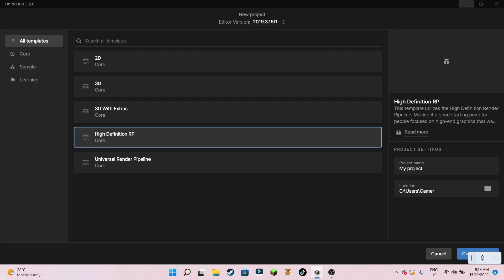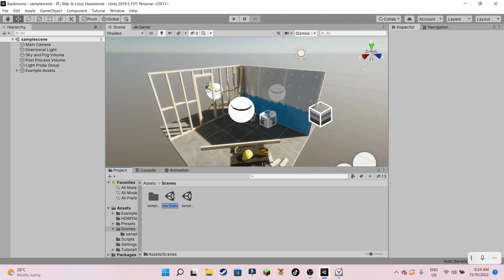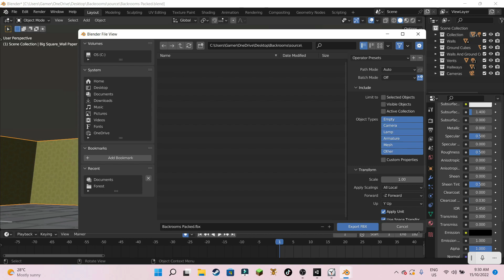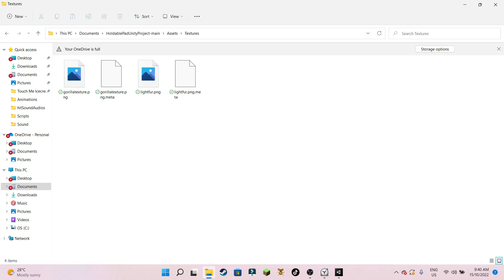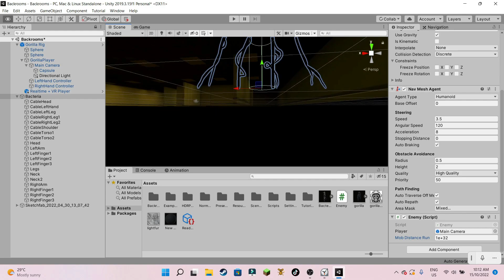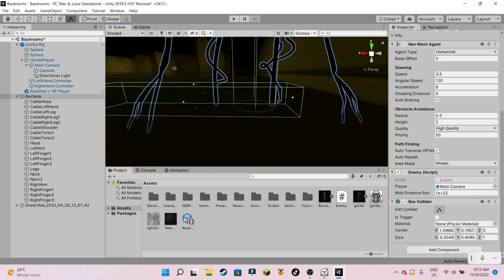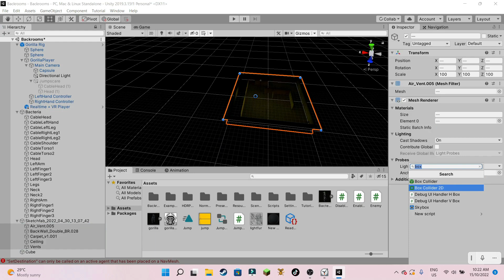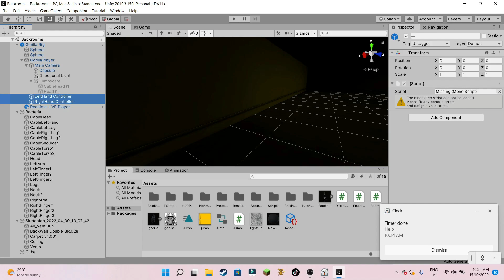I made a gorilla tag fan game on the backrooms in 1 HOUR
-SOCIAL-

ABOUT: I make a gtag fan game

-SPECS-
RAM: 8gb

CPU: Intel core i5

Dell Laptop lol

I used my laptop when recording